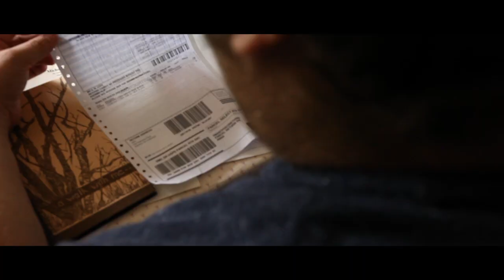LADY AND THE DAMP EPISODE TWO: stamp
Michael (Michael Margetis) is doing the taxes and desperately needs a stamp.  His lady friend Jamie (Jamie Sandomire) has one.

Holla.